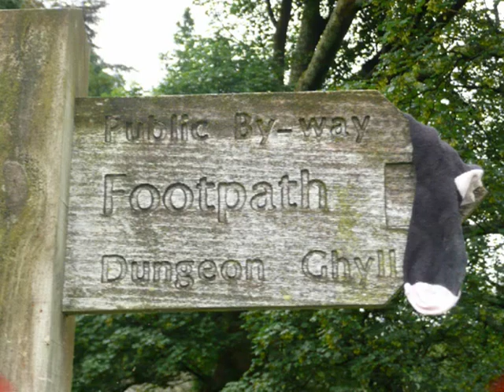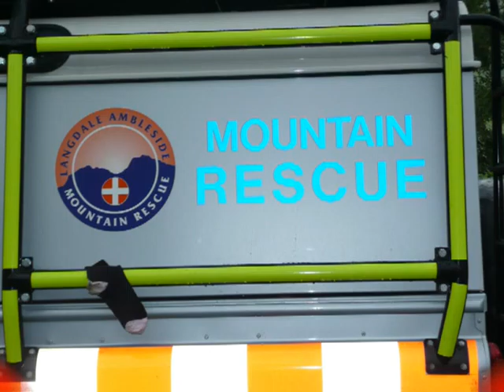Boysweekend 2010 Part 6 ?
What was all this about??